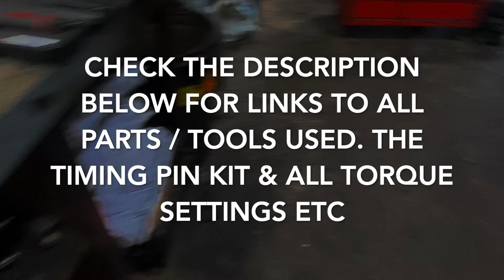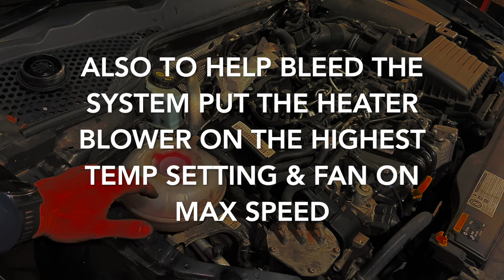1.6 TDi Timing Belt and water pump replacement - 2015 Seat Leon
Step by step guide on how to Replace the timing belt and water pump (inc tensioner and idlers) on a 2015 Seat Leon 1.6 TDI  Engine Code CXXB. Same procedure applies for the 2.0 TDI & this engine in various other models.

Gates Timing belt kit & water pump eBay
Gates Auxiliary belt eBay
Anti freeze

Tools Used :

1/2” Dewalt impact driver
3/8 Drive Mini Impact driver
Socket set
Ring Inspection Lamp
Torque Wrench
Torx Socket set
Spanner set
Allen key set
Digital Torque wrench
Screwdriver set (Milwaukee)
Spanner Set
Inspection mirror
Wire brush set

Torque Settings :
Water pump bolts (x3) 40NM
Timing belt idler (upper) = 20nm
Timing belt Idler (lower) = 20nm
Timing belt tensioner = 20 NM + 45 Degrees
Wheel bolts = 120 NM

where you'll find top quality goods, tried, tested and recommended by actual mechanics.